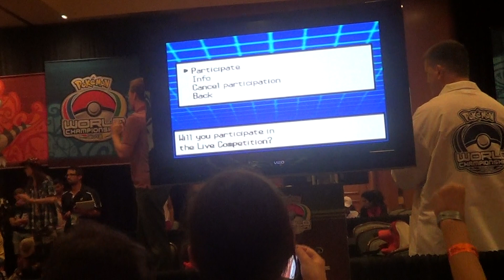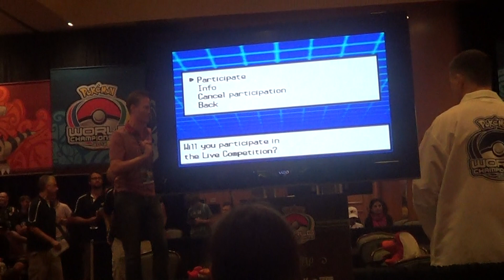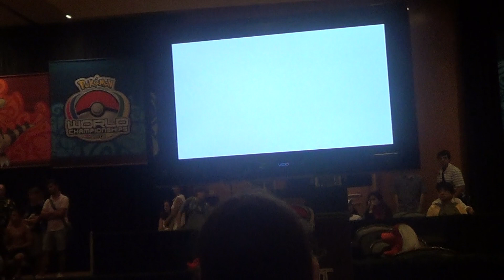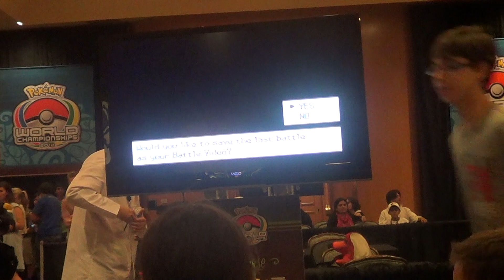Pokemon World Championships VGC 2012 SemiFinals Seniors: Repray (ES) vs Nitesh Manem (CA) Game 1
REPRAY JAIME MARTINEZ (ESP) VS NITESH MANEM (CAN) SEMIFINAL CAMPEONATO MUNDIAL POKEMON VGC 2012 HAWAI CATEGORIA SENIOR VIDEO (1).